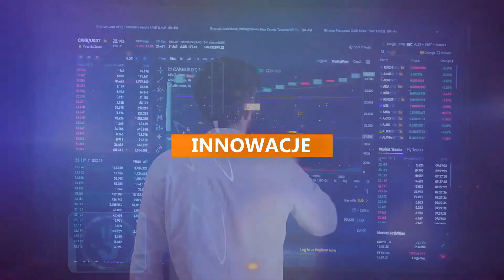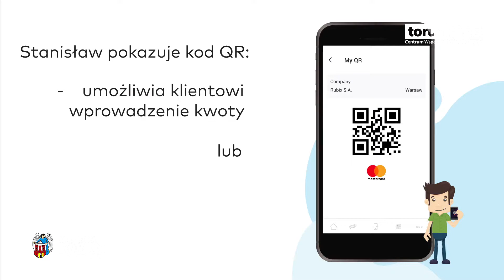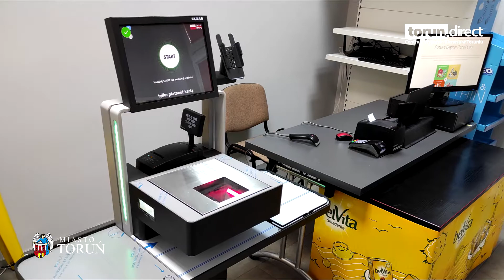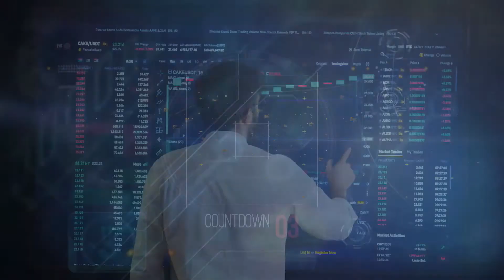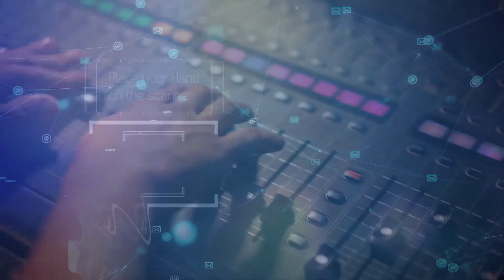Start Up Toruń Technology For Mobile Sp z o o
Usługi akceptacji kart płatniczych w ramach bankowego portfela cyfrowego.  Mobilne rozwiązania dla karty miejskiej nowej generacji, wielofunkcyjne gadżety płatnicze oraz technologia zbliżeniowa HCE. To obszar zainteresowań badaczy z uniwersyteckiego spin-off’u Technology4Mobile. Spółka z Uniwersytetu Mikołaja Kopernika jest kolejnym bohaterem cyklu filmowego „START-UP TORUŃ” realizowanego przez Centrum Wsparcia Biznesu.

„Technology for Mobile” jest firmą, która powstała na Wydziale Nauk Ekonomicznych i Zarządzania UMK w Toruniu.  Jej misją jest komercjalizacja wyników badań naukowych i prac rozwojowych w obszarze mobilnych technologii płatniczych. - Pracujemy nad uniwersalną dla wszystkich banków w Polsce i Unii Europejskiej nowatorską technologią umożliwiającą klientom bankowego portfela cyfrowego przyjęcie transakcji wykonanej kartą płatniczą z wykorzystaniem danych karty zaszyfrowanej w kodzie QR –  przekonuje  dr hab. Michał Polasik, prof. UMK,  Prezes Zarządu spin-off Technology For Mobile Sp. z o.o.  Badacze pracują nad rozwiązaniem problemów hamujących rozwój akceptacji kart płatniczych, opracowaniem systemu serwerowo-mobilnego dla wszystkich banków w Polsce i na świecie, bezpieczeństwem związanym z umieszczeniem danych kart płatniczych w aplikacji płatniczej i systemie operacyjnym telefonu.

Centrum Wsparcia Biznesu w Toruniu  przygotowało cykl wideo prezentujący firmy prowadzące działalność w innowacyjnych branżach i przyszłościowych gałęziach gospodarki. W ramach promocji gospodarczej Torunia do udziału w „START-UP TORUŃ” zaproszono rozwijające się przedsięwzięcia opracowujące rewolucyjne rozwiązania w swojej branży, firmy wprowadzające na rynek rewolucyjne rozwiązania technologiczne, czy też start-up’y, których pomysły mogą sprawić, że w przyszłości świat będzie lepszy. Cykl filmowy „START-UP TORUŃ” ma charakter wizerunkowy, pozycjonujący markę miasta Torunia w świadomości partnerów biznesowych, to jednak przede wszystkim wsparcie sektora małych i średnich przedsiębiorstw.